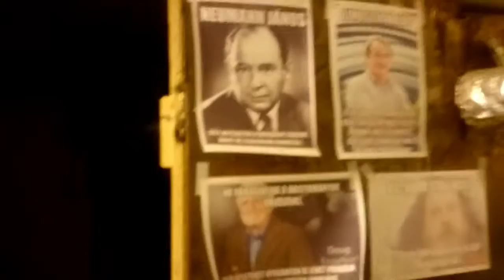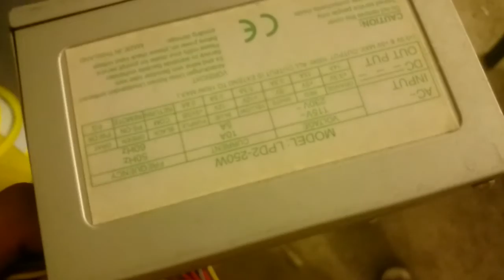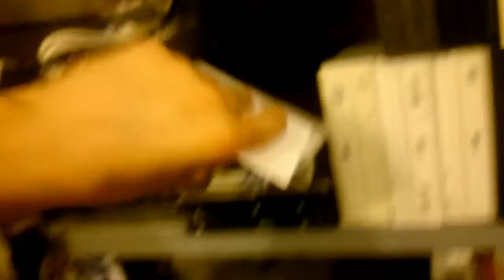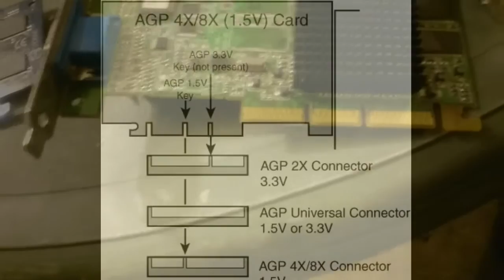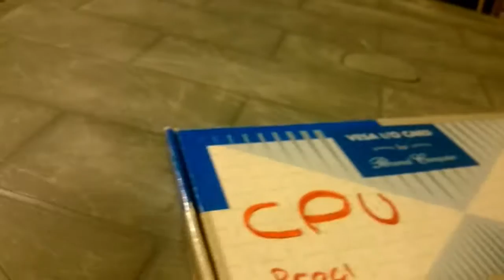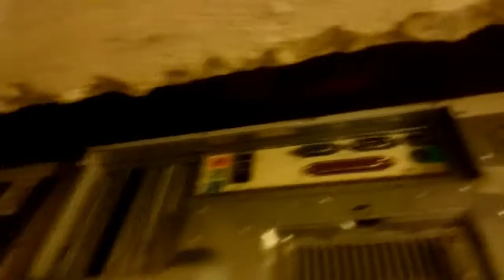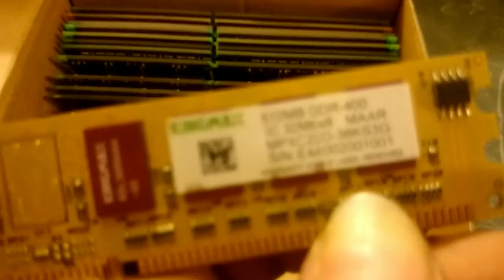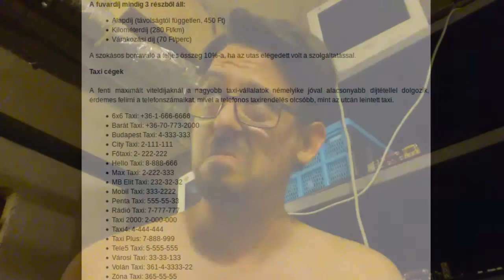Mühejj ( 38 - a gondok csak nönek )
sok gond van, és igazán SENKI se láccik túl segitőkésznek ...